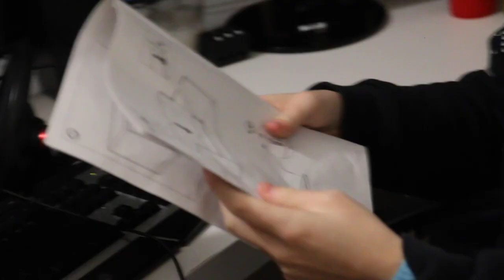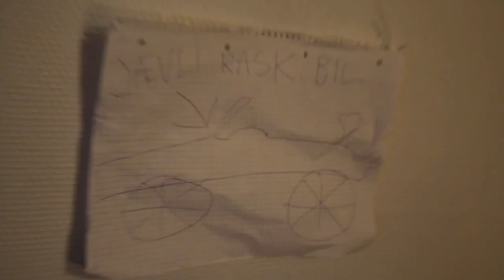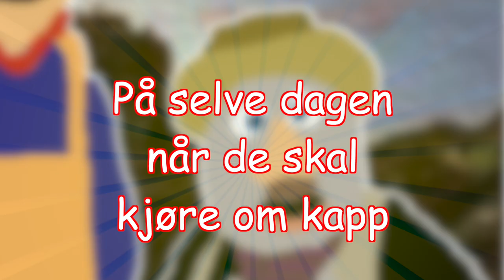Flåklypa På Lavt Budsjett (18+)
Går an å lage film uten å bli sponsa av en oljesjeik.
Men hvis du er oljesjeik, plis spons meg.

Denne filmen ble filmet på 2 timer, og ble klippet på 4 timer.
De brukte kanskje litt lengre tid på originalen, men den ble tross alt laget den gang alt tok lengre tid, men man også hadde lengre tid.

Ofte stilte spørsmål:
21, men jeg liker ikke voksenbrus.
🏫 - Studerer/jobber du?
Jeg jobber for tiden som videojournalist og innholdsprodusent for P4.
Final Cut Pro X og Adobe Premiere Pro, men på YouTube mest Final Cut.
Adobe Photoshop.